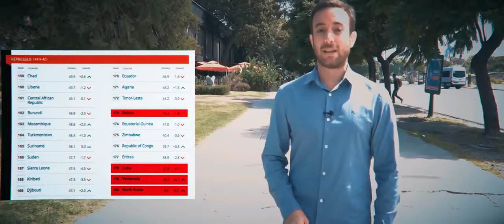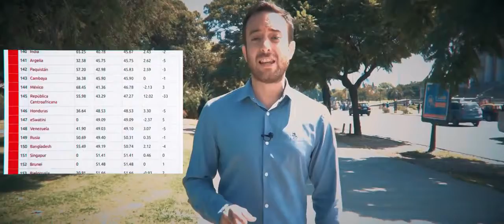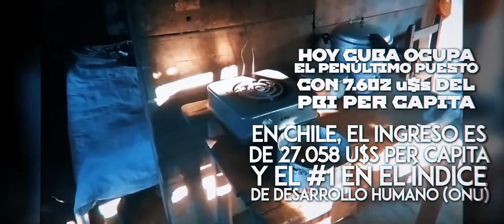Agustín Laje 5 razones para no ser de izquierda